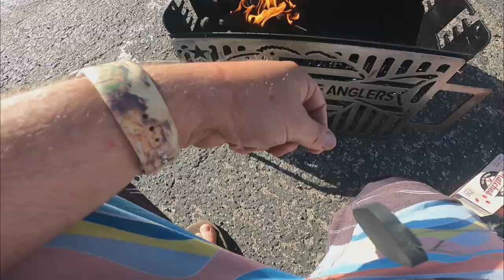Catch & Cook Yellowfin Croaker- camp food, camp breakfast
On a day that was filled with fun and family, I decided to go fishing. We cooked up my catch and ate it for breakfast.

This is officially my first video. Still getting used to camera angles, microphones, dangling lens caps, etc. LOL

Buy outdoor products, surf fishing tackle, and spicy condiments at OT-BP.COM

Grill used:
Californian Surf Anglers(CSA) limited edition collapsible travel grill

This fish was caught using:
-Phenix Trifecta lite TRL 902L
-Diawa Fuego 2500 20lb J-braid to 8lb mono
-Carolina rig with 1/2oz weight and approx 36” of 4lb mono leader.
-Berkley gulp worm camo